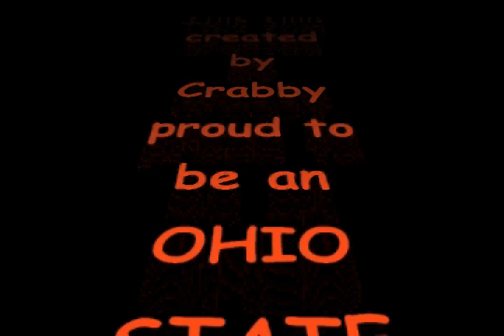2007 Ohio State Victory over Michigan Inevitable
If you are a Michigan fan lacking a sense of humor, or worse if you are a Michigan fan with a gun who knows where I live, just avoid this boring old movie.
GO BUCKS!